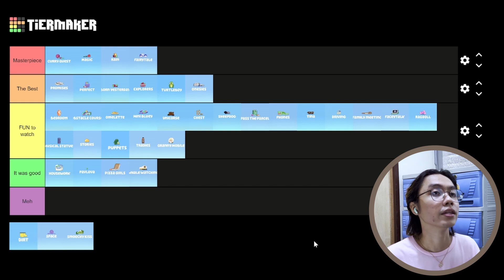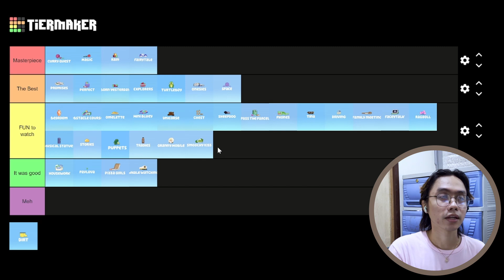Mackenzie's Not So Pleasant Memories From the Past - Reaction To Bluey S3 EP 34-36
Hi Friends!

Any recommendations for future animated series we're gonna react is welcome. And if you have any feedback that is appreciated as well!

Chapters:

0:00 Intro
0:18 Space
5:36 Smoochy Kiss
10:28 Dirt
16:09 Ranking of Current Eps

Happy watching and see ya on the next videos!